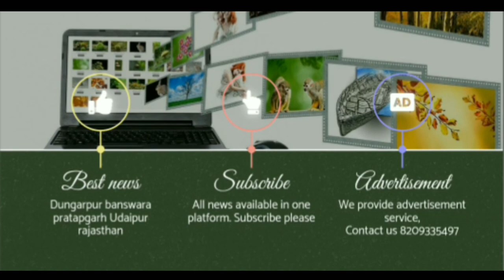थाना अधिकारी हिमांशु सिंह राजावत को भेंट की स्क्रेच पेंटिंग, शालीन मनोज कंसारा की कला का हुआ सम्मान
थानाधिकारी हिमांशु सिंह राजावत को भेट की स्केच पेंटिंग पेंटिंग को देखकर गदगद हुए थानाधिकारी सागवाड़ा डूंगरपुर जिले के सागवाड़ा थाना अंतर्गत थाना अधिकारी हिमांशु सिंह राजावत को समाजसेवी के पी सिंह चिकली के नेतृत्व में शालिन मनोज कंसारा द्वारा बनाई हुई थानाधिकारी हिमांशु सिंह राजावत की स्केच पेंटिंग को भेंट करते हुए केपी सिंह चिखली ने बताया कि स्केच पेंटिंग के कलाकार शालीन मनोज कंसारा द्वारा इस तरह की पेंटिंग बनाकर मुख्यमंत्री अशोक गहलोत पुर्व थाना अधिकारी राव अजय सिंह पूर्व पुलिस उप अधीक्षक निरंजन सारण, जिला कांग्रेस अध्यक्ष दिनेश खोडनिया, नगरपालिका अध्यक्ष नरेंद्र खोडनिया सहित कई हस्तियों को भेट किया जा चुका है और उन्होंने इस कला का सम्मान करते हुए बहुत प्रशंसा की है। इस दौरान लाल सिंह बेडसा, सत्यपाल सिंह ठाकरड़ा, हर्षवर्धन सिंह उबली, हरिहर सिंह दवेला, युवराज सिंह तंबोलिया, पुखराज सिंह ठाकरड़ा, जितेंद्र सिंह खुमानपुर, हरिहर सिंह खुमानपुर, उमाशंकर, दिलीप पटेल, महेश पटेल, अजय बुज गोविंद सिंह पारड़ा माताजी, नरेश शर्मा, नरेश  भट्ट, नीरज शर्मा, मुकेश पाटीदार, जितेंद्र सिंह बुचिया, रोशन भट्ट आदि ने थानाधिकारी हिमांशु सिंह राजावत से शिष्टाचार मुलाकात करते हुए माल्यार्पण कर स्वागत किया।
Police Officer Himanshu Singh Rajawat was overjoyed to see the sketch painting of Police Station Officer Himanshu Singh Rajawat under Sagwara Police Station of Dungarpur district, under the leadership of social worker KP Singh Chikli. While presenting, KP Singh Chikhali said that Chief Minister Ashok Gehlot, former Police Station Officer Rao Ajay Singh, former Deputy Superintendent of Police Niranjan Saran, District Congress President Dinesh Khodania, Municipal President Narendra Khodania and many others, by making such a painting by sketch painting artist Shaleen Manoj Kansara. Celebrities have been visited and have given much praise respecting this art form. During this, Lal Singh Bedsa, Satyapal Singh Thakarda, Harshvardhan Singh Ubli, Harihar Singh Davela, Yuvraj Singh Tambolia, Pukhraj Singh Thakarda, Jitendra Singh Khumanpur, Harihar Singh Khumanpur, Umashankar, Dilip Patel, Mahesh Patel, Ajay Buj Govind Singh Parda Mataji, Naresh Sharma, Naresh Bhatt, Neeraj Sharma, Mukesh Patidar, Jitendra Singh Buchiya, Roshan Bhatt etc. greeted police station officer Himanshu Singh Rajawat with courtesy and garlanded him.